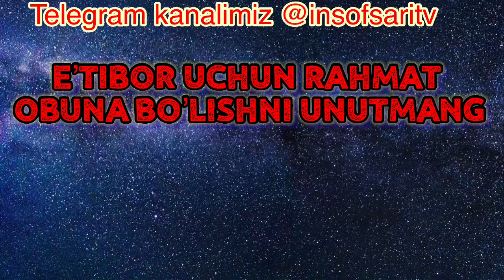Rasulullohni sog’inib... Nuriddin hoji domla/Расулуллохни согиниб- Нуриддин хожи домла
✿°•┈┈┈••ৡ❀ৡ•┈┈┈•°✿